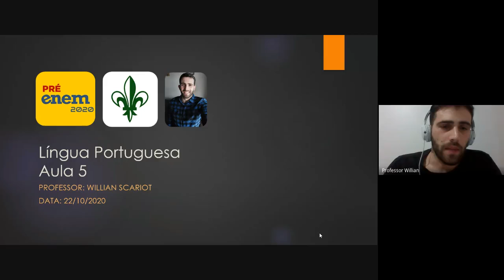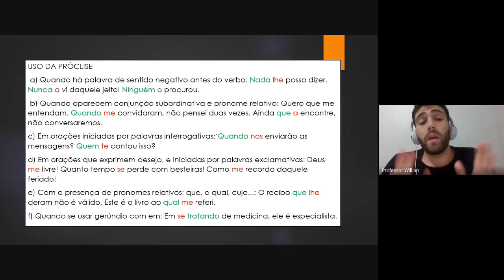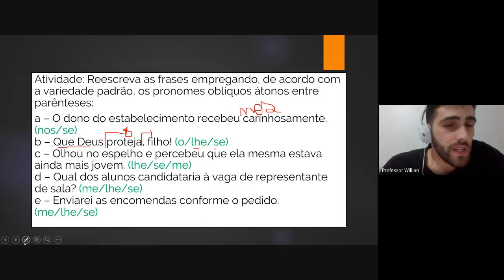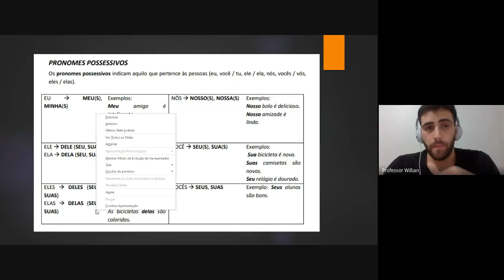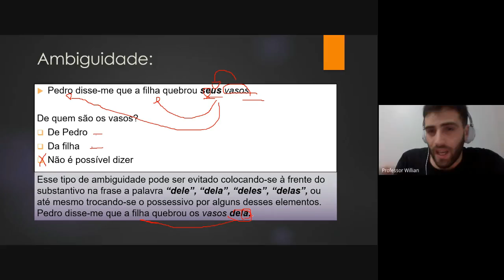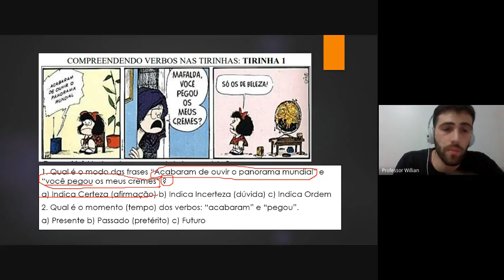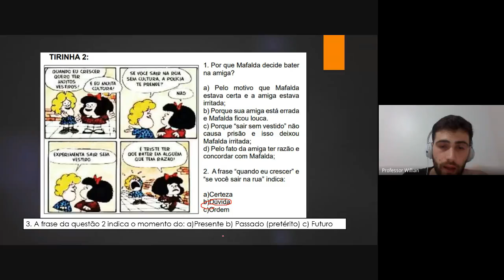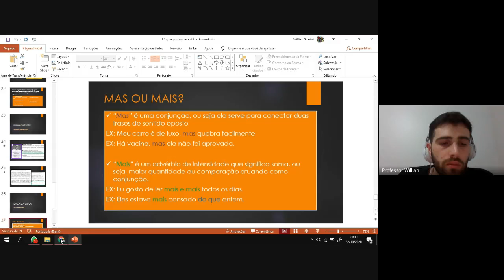Português - Gramática - Próclise, Mesóclise e Ênclise